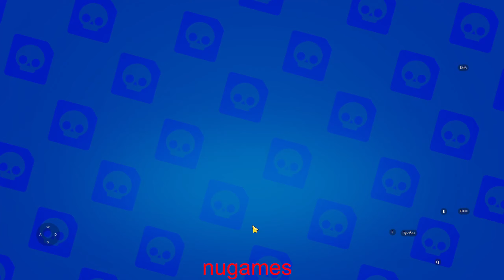How To MAX Your Brawl Stars Account For FREE!